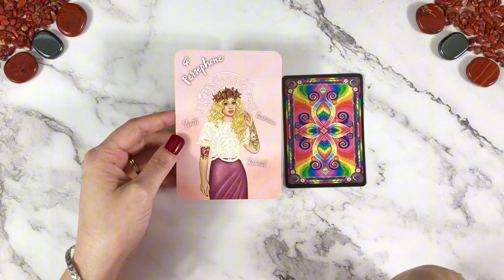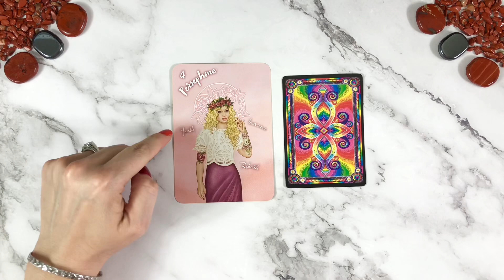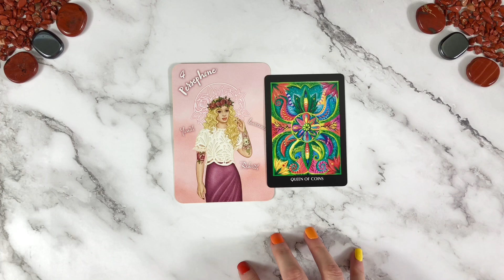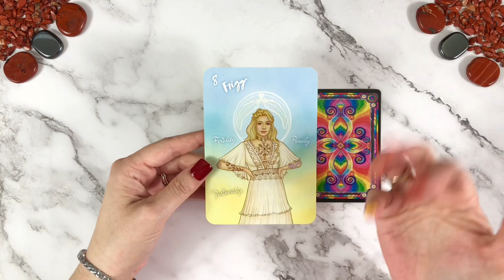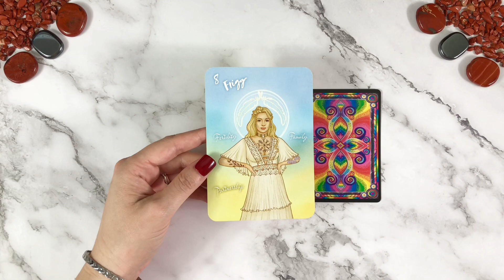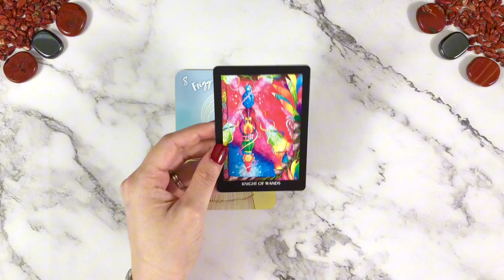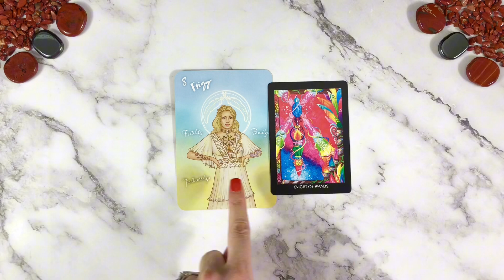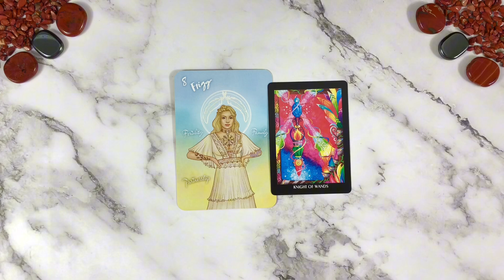🔑 Your Upcoming Opportunities 👑 DAILY DOUBLE 235 🔑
💫 Pick your card combo to receive insight and direction for your day 🙏🏻 Enjoy!

👏🏻 Thanks for following your intuitive nudge to click and watch! I’m Jodie, Your Intuitive Mentor…Happily bridging you to Spirit for a decade now 🔁

🔮👇🏻 EXPLORE MORE Intuitive Tips, Tools & Guidance👇🏻🔮

Lion's Gate Portal 🦁 8 Day Alignment Event August 1 -8

💠 WHO’S ON YOUR SPIRIT TEAM? 4 Groups You Need To Know!

💙 LOVING RECONNECTION - Build A New Kind of Relationship with Your Crossed Over Loved One

📒 SPIRIT TEAM ULTIMATE HANDBOOKS - Spirit Guides, Spirit Animals, Archangels

💫FIND OUT which SPIRIT GUIDES are at the forefront of your Spirit Team supporting you this Season!

🔑👑 TIMESTAMPS 👑🔑

1️⃣ Card Combo One: 02:21

2️⃣ Card Combo Two: 07:38

This is a COMPLETELY OPTIONAL way to show your support if this reading, guidance or message was particularly helpful for you. Thank you so much! 💞🙏🏻

🔮  Decks Used In These Readings:
- Goddesses Among Us *
- Spectrowhirl Tarot

👉🏻 If this reading resonated with you, I would love a 👍🏻 LIKE, 💬 COMMENT, 🙌🏻  SHARE from you!